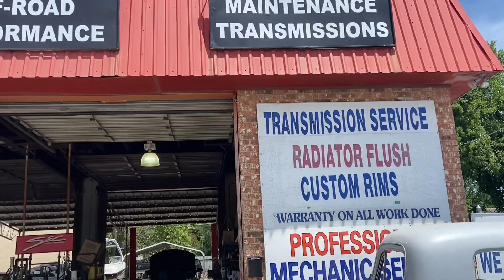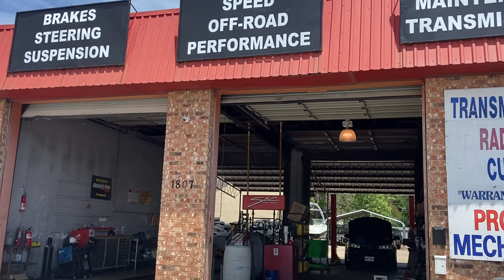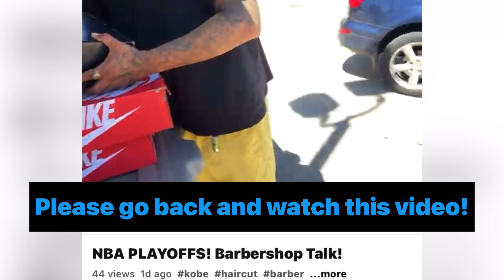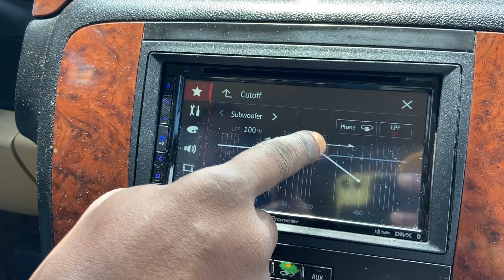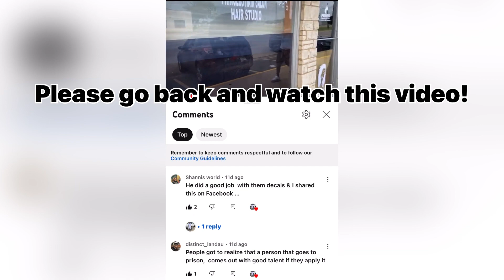TWEAKING THE SOUNDS IN THE TAHOE! 0 GAUGE INSTALL!!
Shout out to Fedesna Automotive! Today at the shop we check out what L has been up too and he lets us hear his new subwoofers!